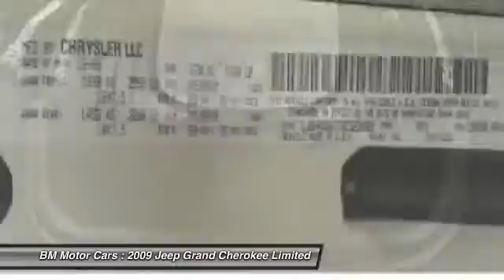2009 Jeep Grand Cherokee Limited Rahway NJ 07065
2009 Jeep Grand Cherokee Limited

This vehicle is located at:

BM Motor Cars
1453 Lawrence Street